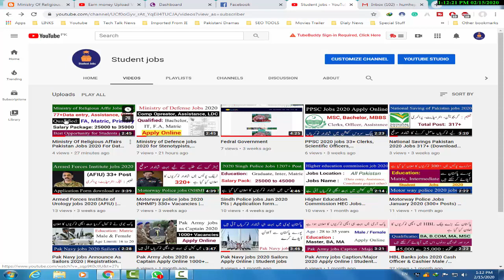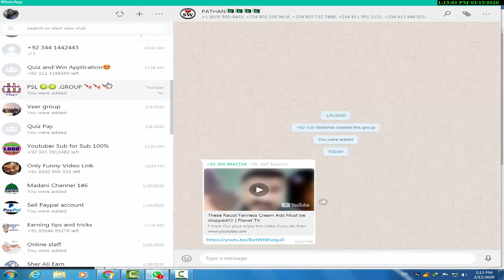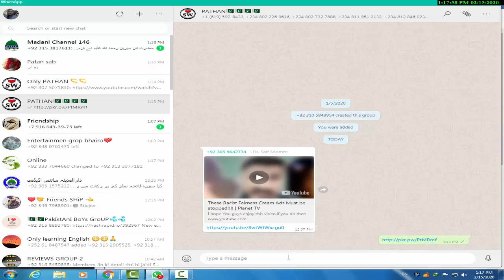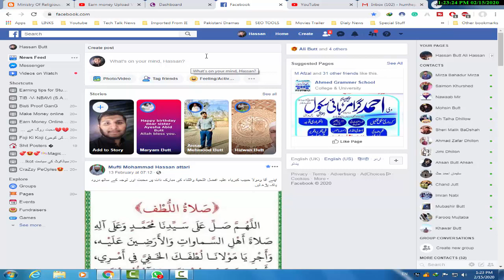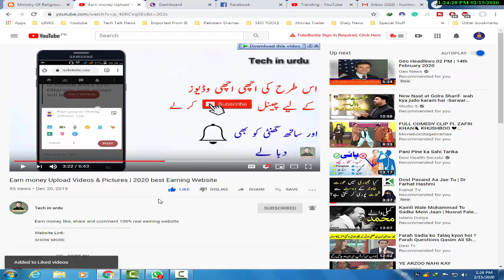Best Earning Trick For Link Short Website | Earn 10$ to 20$ dollar Link Short website | Tech in urdu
____________/ Previous Videos \__________

3) Earn up to 10$ to 20$ dollar ||Work by uploading files|| Earn money very easy [2019]

Friends I want to tell you that on this channel you are looking like these videos. Friends this channel provides you all videos are real and 100% trusted.

                       I hope that you are supporting me.

How to earn money link short website
Best earning trick link short website
High earning trick link short website 2020
Earn daily 10$ to 20$ link short website
Link short website see ache earning kaise karte he
High payout link short website 2020
Make money in Pakistan
Earn money
Online Earn
Tech
Tips & Tricks
Earn money in Pakistan
Urdu Channels
Paise kamao in urdu
Tips and tricks in urdu
Student jobs
Students jobs
Student jobs 2020
Part time work
Website review in urdu